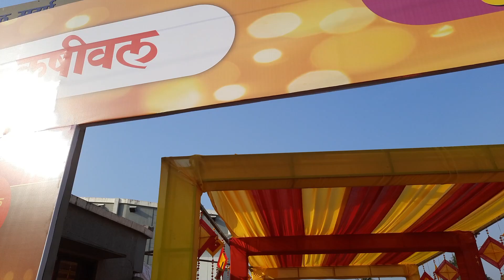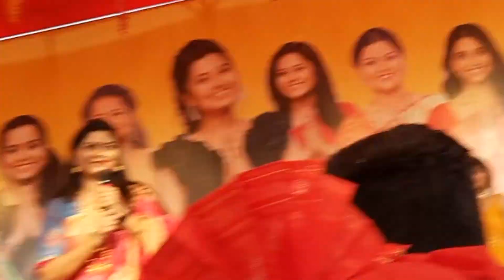प्राजक्ता माळी , चित्रलेखा ताईंसोबत हळदी कुंकू 😍 | Marathi Vlog | Jay Parthu Family Vlog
नमस्कार मंडळी

नवीन व्हिडीओ मध्ये तुमचे स्वागत आहे
व्हिडीओ आवडला तर नक्की like करा

धन्यवाद